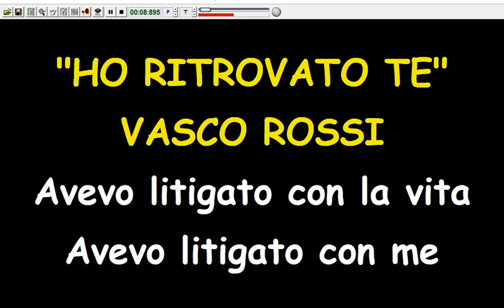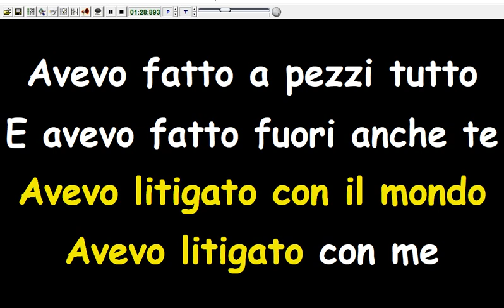Vasco Rossi - Ho Ritrovato Te (Karaoke Devocalizzata)